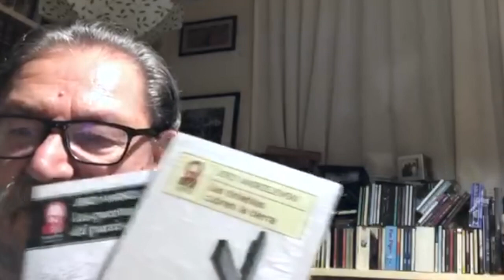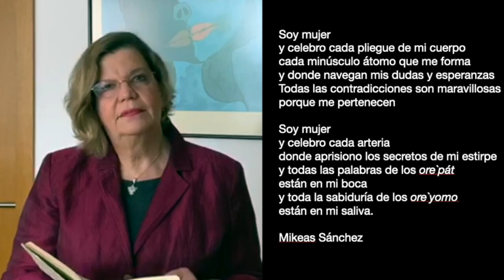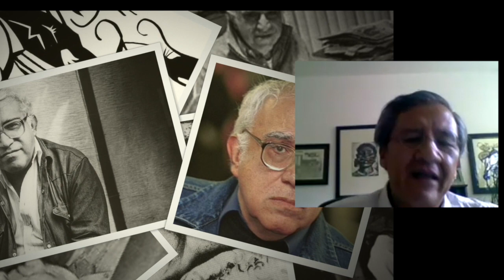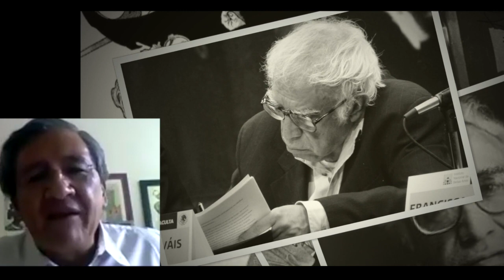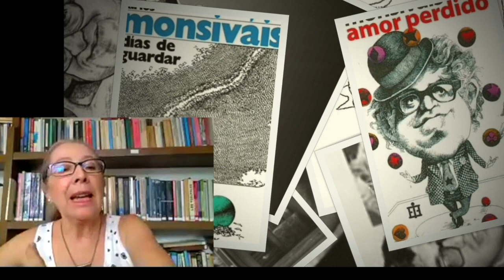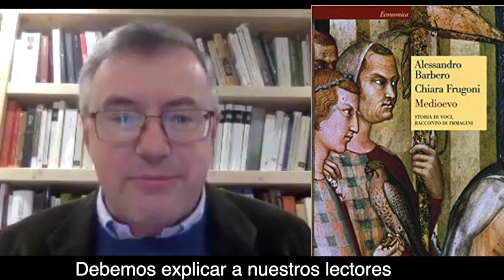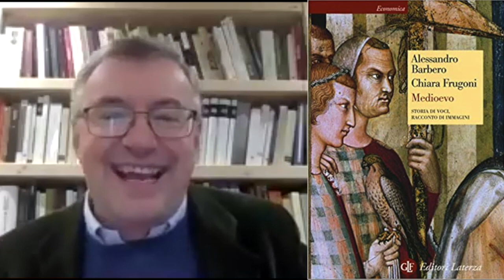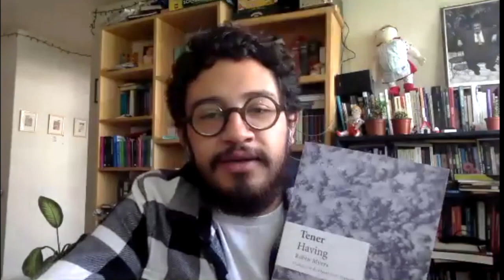Desde el fondo Ep.72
En este episodio recordamos a Carlos Monsiváis y su vinculación con los Movimientos Sociales; hablamos con el historiador Alessandro Barbero y sus futuras publicaciones en el FCE y con la Editorial Antílope que está ofreciendo sus libros en nuestra librería virtual,  y recomendamos libros y lectura gratuita para esta semana: